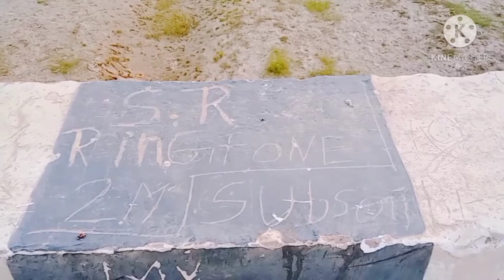My first vlog || my first video || my first vlog on youtube || SR Ringtone 2M | my first blog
My first vlog || my first video || my first vlog on youtube ||  | my first blog
my first blog my youtube channel
mt first video
my first vlog 2022
vlog
my first day vlog
my first vl
my first vlog viral trick video
my fast Vlog on YouTube
my fast Vlog
my fast Vlogs on YouTube
my first day of
my name is Rajesh
my first vlog viral kaise hua
my first vlog channel ID
my first vlog viral trick my first vlog viral
 trick